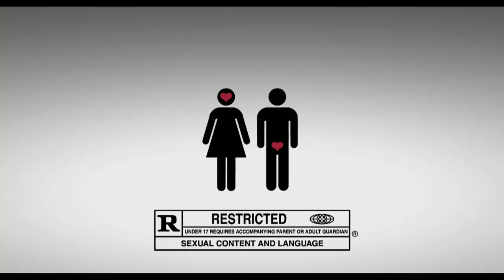Watch the new TV spot from THE UGLY TRUTH. Opening July 24!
What do women want in a man? Discover THE UGLY TRUTH.

Release Date: 24 July 2009 (United States)
Katherine Heigl and Gerard Butler star in this wildly funny battle of the sexes. Abby (Heigl), a successful morning show producer, is looking for a lot in a man. Mike (Butler), her obnoxious TV star, knows men only want one thing. Determined to prove that she's not romantically challenged, Abby takes Mike's advice during a promising new romance, but the unexpected results will stun everyone.

Cast: Kevin Connolly, Katherine Heigl, Cheryl Hines, John Michael Higgins, Nick Searcy, Gerard Butler, Alexis Krause, Eric Winter
Director: Robert Luketic
Screenplay By: Kirsten Smith, Nicole Eastman, Karen McCullah Lutz